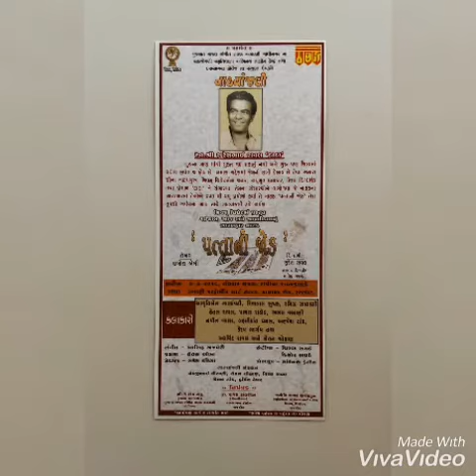Drama.. Patta Ni Jod